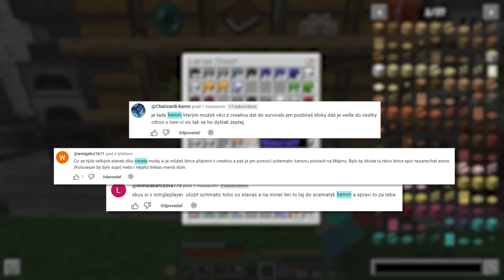Postavil jsem VLASTNÍ Automat na Majnru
dejte like!

Ve videu: @GALAKTUS

👉 Můj hlavní Minecraft kanál: @SirYakari
📘 Můj třetí kanál: @SirkaYakari